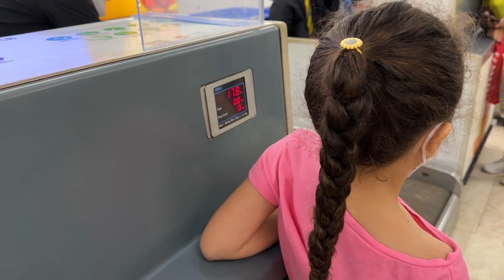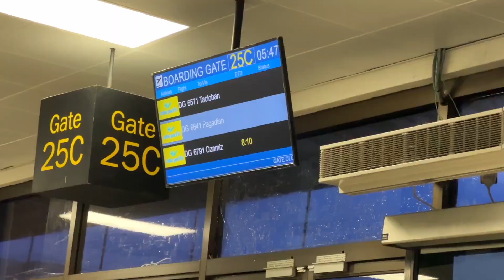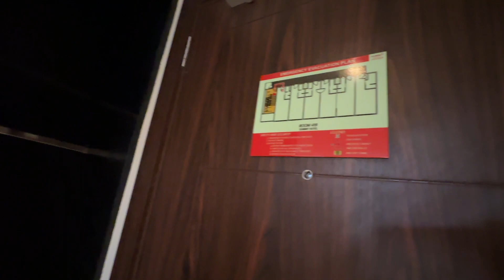BYE CEBU + FIRST TIME ICE SKATING! MOVED FROM USA TO THE PHILIPPINES VLOG